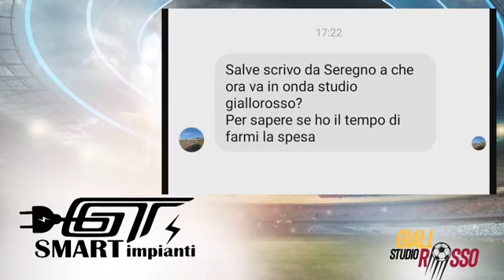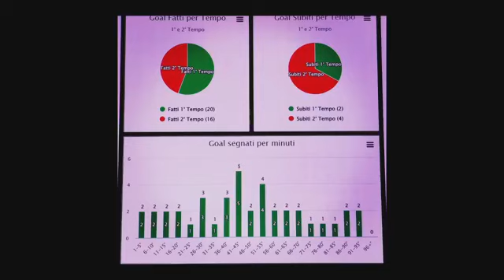Studio giallorosso post Monterosi-Catanzaro